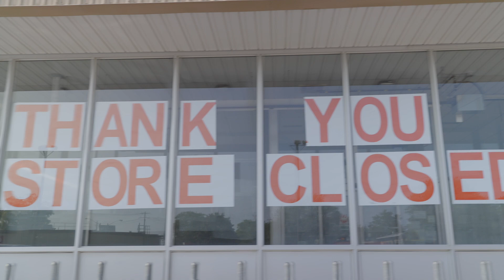The Sun has set on the Sun Valley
For nearly 40 years, our community has depended on the Sun Valley for groceries.

When this site was rezoned, our officials swept aside community concerns and good planning practices.

With your support, I will fight to ensure responsible development in our community.